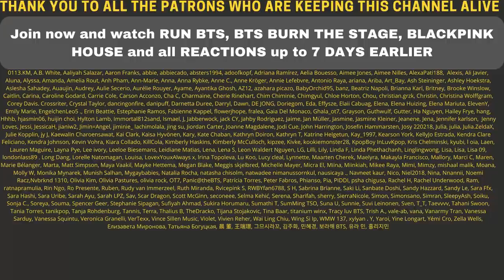TWICE "Eyes wide open" CONCEPT FILM CHAEYOUNG, NAYEON, TZUYU - REACTION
Flo M.
Postfach 11 61
25442 Quickborn
Germany

Flo M.
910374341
Packstation 117
25451 Quickborn
Germany